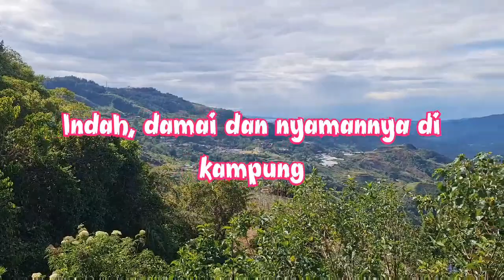Seronok Tinggal Di Kampung